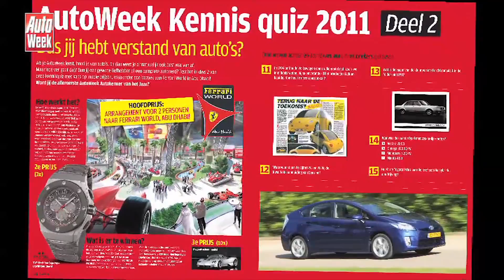AutoWeek Journaal 02 Augustus 2011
In AutoWeek deze week een multitest met cabriolets, een fors aantal rij-impressies met nieuwe modellen en het tweede deel van onze AutoWeek-autokennerquiz. Ook kwam er dankzij onze site weer vroegtijdig een nieuwe Renault op straat te liggen.